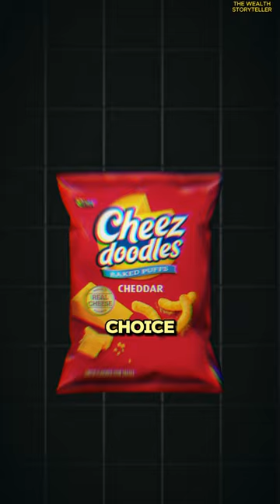Strangest Last Meal Requests On Death Row (part 6)